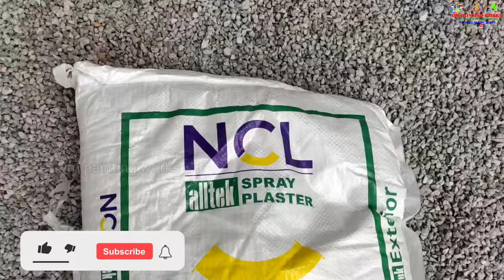wall texture design for cash counter | wall painting ideas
texture
Royale play designing
Tenses
Enamel work
Wallpaper designing